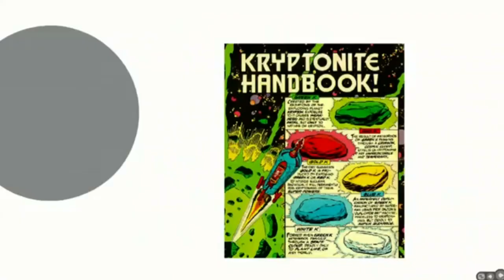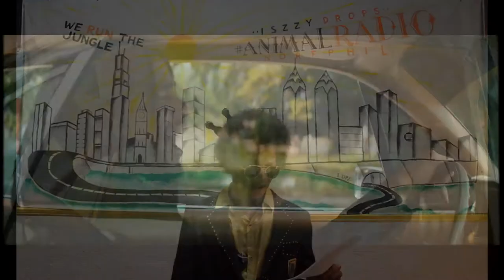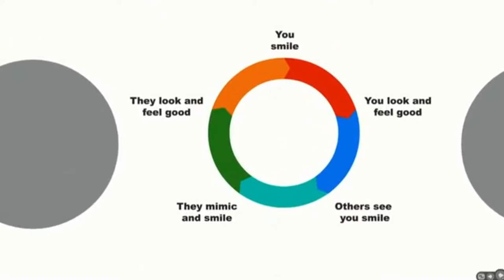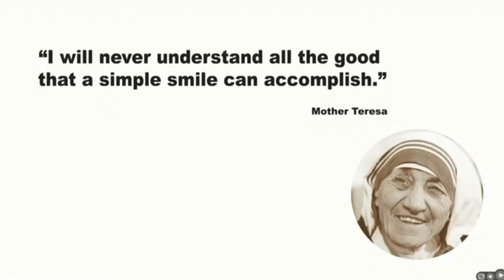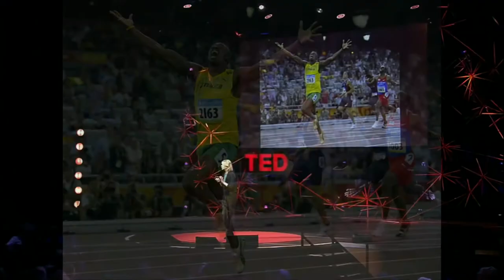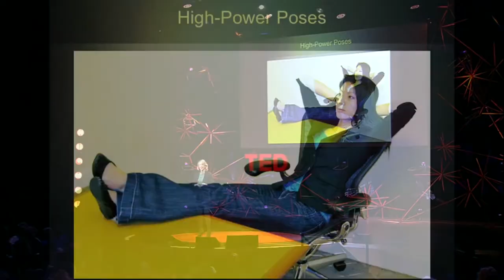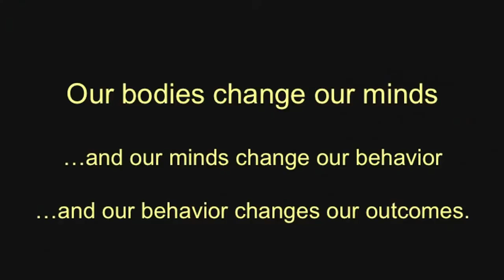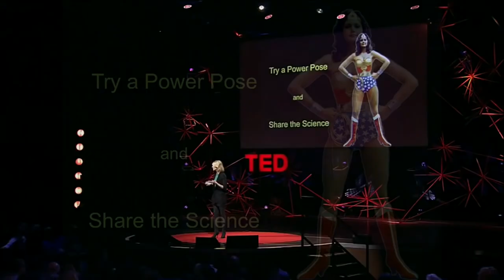IszzyDrops Knowledge: "How A Smile Can Go A Mile"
This is an extensive video on the power of a smile, and the power of simple poses and exercises to make you the less stressful stronger more powerful person. Furthermore, using two TED talks I have undoubtably explain a smile can lead to longer life expectancies.

Would you like to help out the Jungle Donate To AnimalRadio Now Help Support AnimalRadio HeadQuarters by Donating Now. Any Amount Is Appreciated. All funds go to keeping the lights on and providing you new content. AnimalRadio HQ is located in North Philadelphia at Ridge Delight Restaurant.